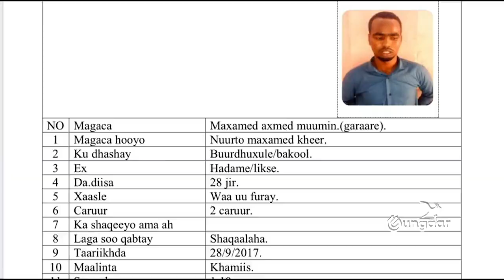DEG DEG: Sidee lo fuliyaa Qaraxyada Ismiidaaminta ah & kuwa Qaraxyo dhajiiska ah iyo Bamba l tuur